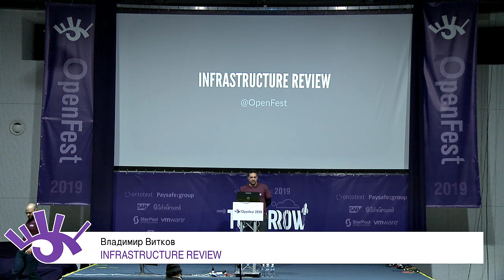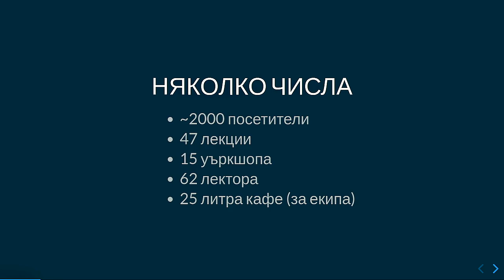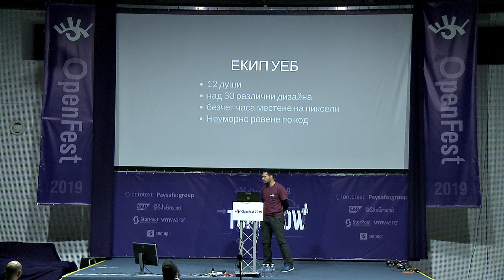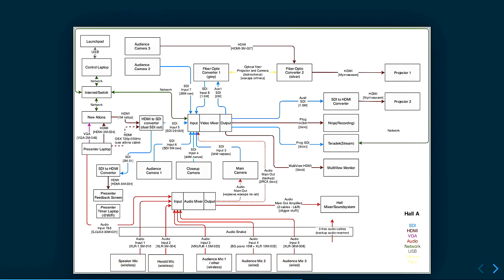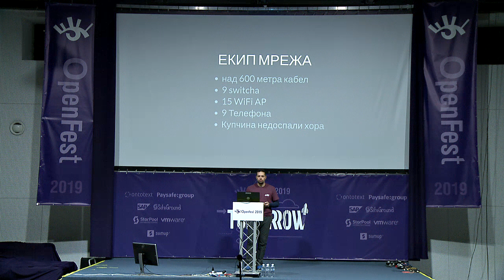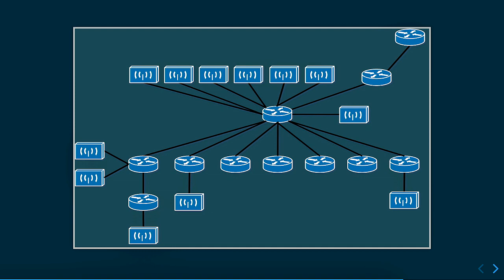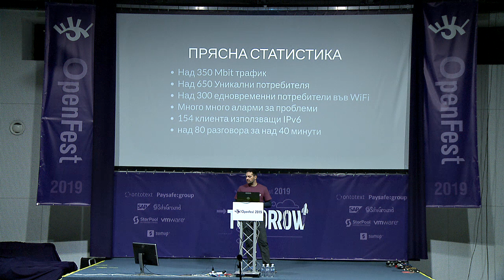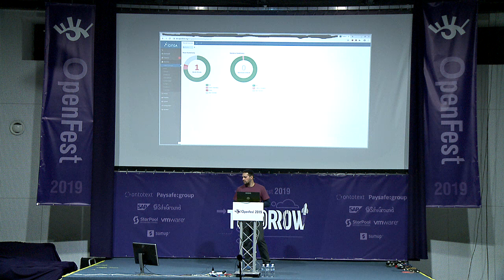Infrastructure Review - Владимир Витков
Who, what, and how makes this event tick and some times tock.